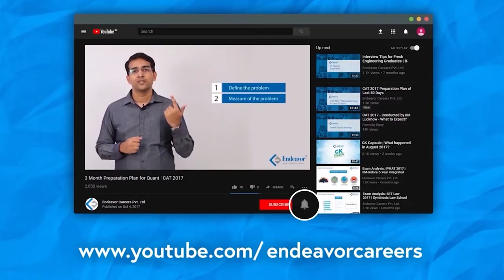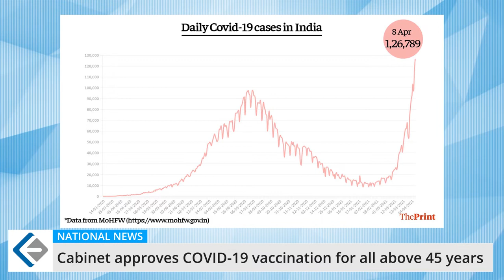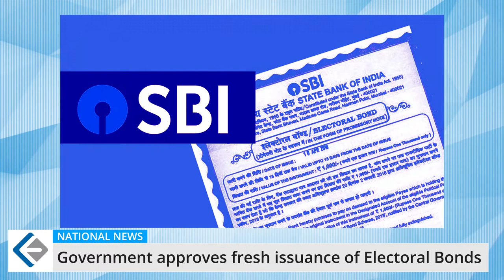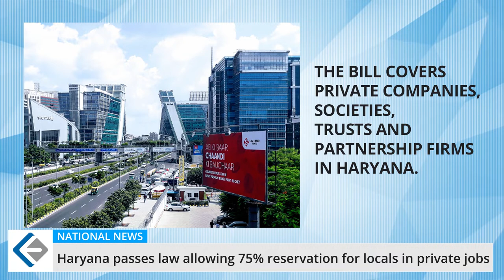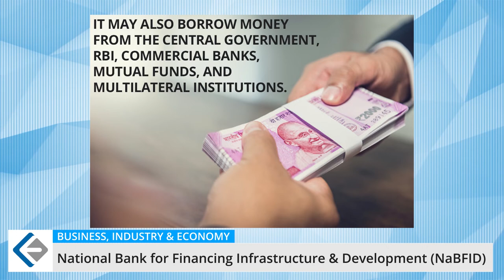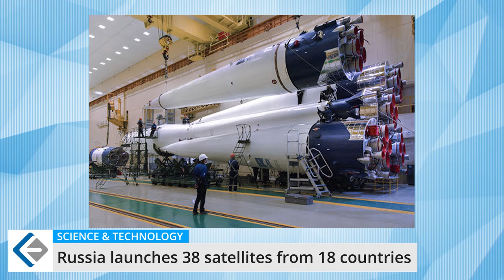Monthly Current Affairs | March 2021 GK Capsule | Endeavor Careers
Get all the latest News and Currents Affairs of March 2021. Endeavor GK Capsule presents to you the current affairs section of your entrance examinations like CMAT, MHCET, IIFT, XAT, CLAT, and more...

0:00 Intro
0:36 Awards & Recognitions
4:04 National News
8:13 International News
11:58 Business, Industry & Economy News
14:14 Science & Technology
16:36 Sports News
17:53 Miscellaneous News